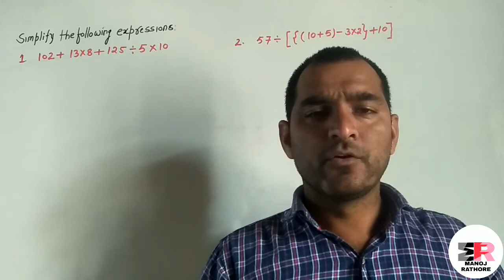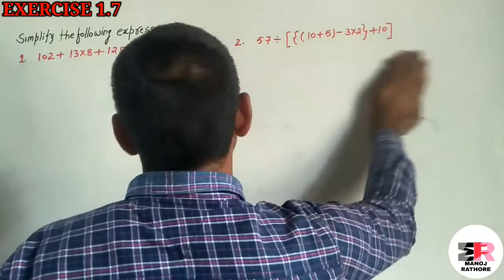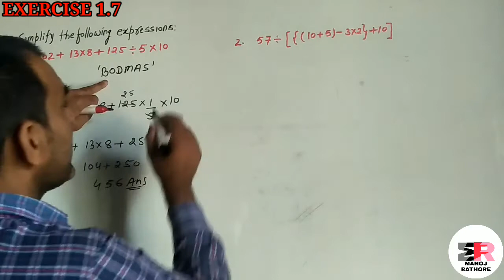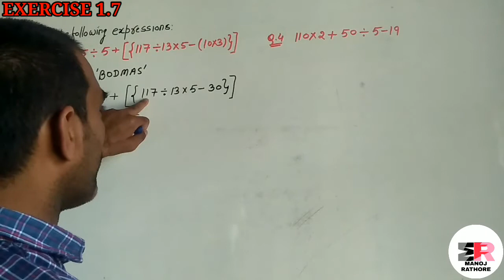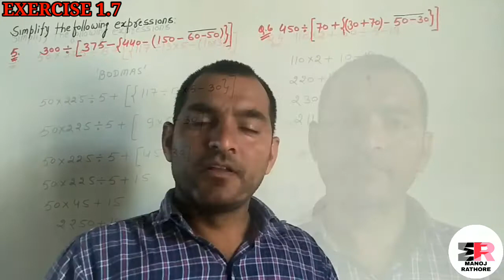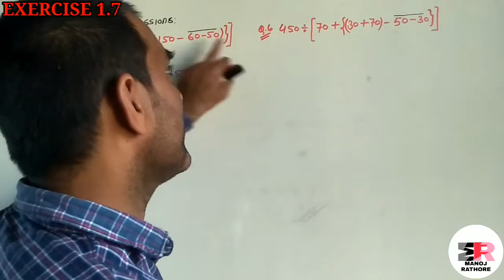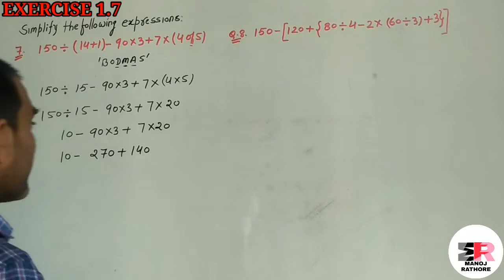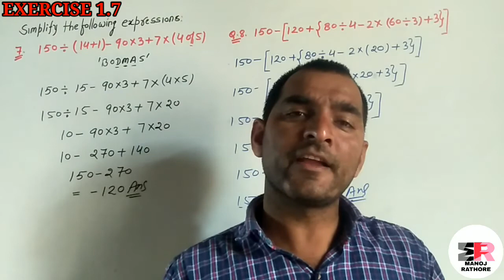CLASS 6 EXERCISE 1.7 WOW MATHS BOOK SOLUTION ICSE/NCERT